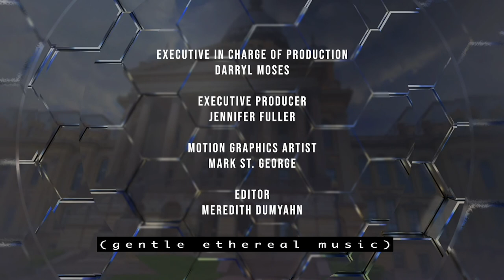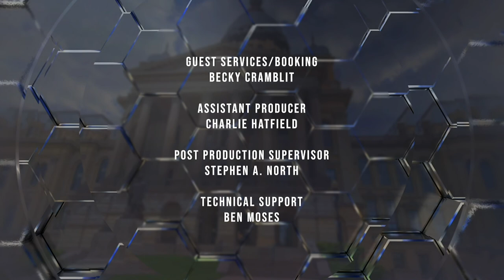CapitolView | 2/11/21 | WSEC-TV/PBS Springfield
Host Hannah Meisel (NPR Illinois) and guests Peter Hancock (Capitol News Illinois) and Sarah Mansur (Capitol News Illinois) discuss the House's one day session to adopt new rules, what's going on with the Illinois Republican Party, the latest on the budget and COVID-19 vaccines.